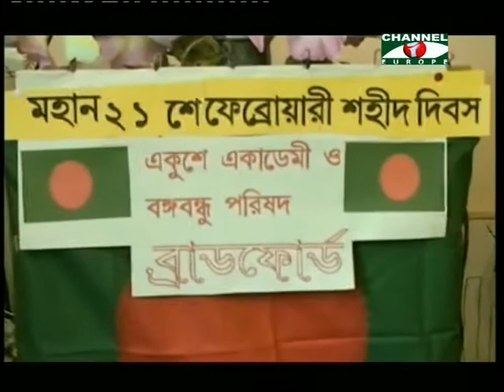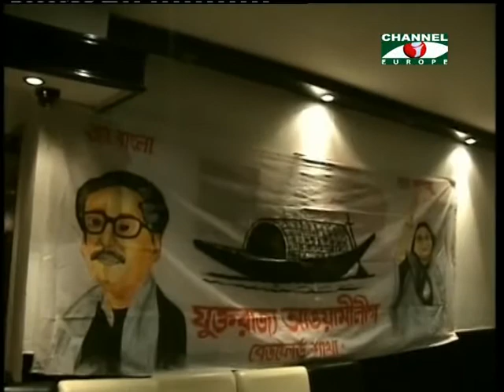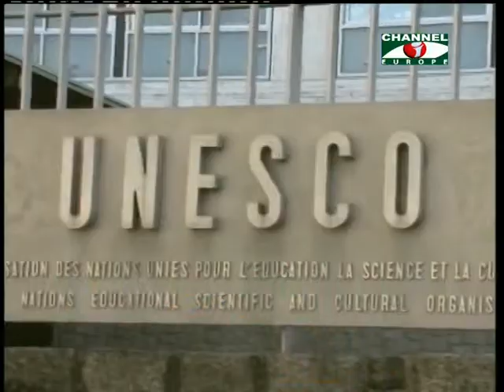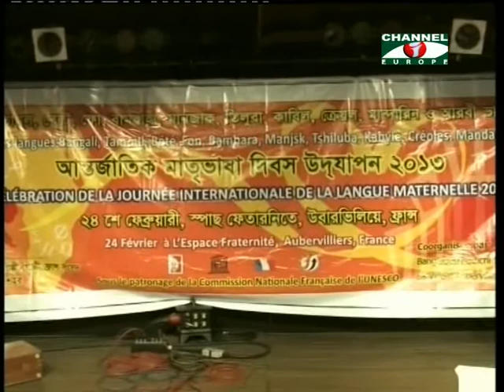Amader khobor - 250213 - 2A